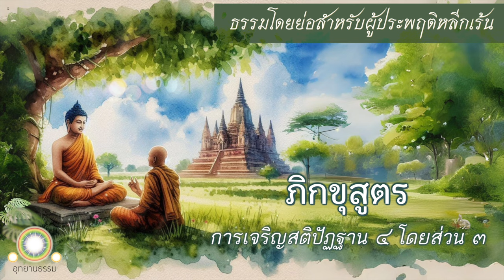ภิกขุสูตร | การเจริญสติปัฏฐาน ๔ โดยส่วน ๓ | ธรรมโดยย่อสำหรับผู้ประพฤติหลีกเร้น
ภิกขุสูตร
พระไตรปิฎก ฉบับหลวง เล่มที่ ๑๙ ข้อที่ ๖๘๕ -๖๙๐